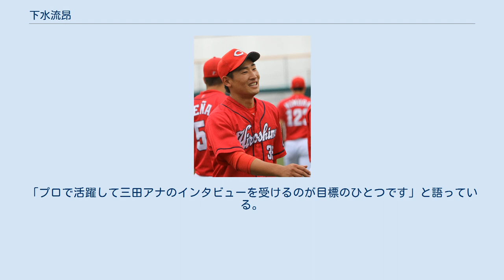下水流昂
下水流 昂（しもずる こう、1988年4月23日 - ）は、神奈川県横浜市出身のプロ野球選手（外野手）。
右投右打。
 兄の影響で野球を始め、横浜市立鴨志田第一小学校から横浜市立鴨志田中学校に進学。
中学時代に所属した緑中央シニアで本格的に野球に打ち込んだ。
 横浜高時代は、1年時春からベンチ入り。
2年秋になって中堅手のレギュラーに定着。
3年時春の第78回選抜高等学校野球大会では、準決勝から4番に座り、同校8年ぶりとなる優勝を達成した。
夏の第88回全国高等学校野球選手権大会では、1回戦で大阪桐蔭高に6-11で敗れた。
高校の同期に福田永将や佐藤賢治や西嶋一記、2学年先輩に涌井秀章や石川雄洋、1学年後輩に髙濱卓也、2学年後輩に土屋健二や倉本寿彦がいる。
なお、福田とは小・中・高、シニアと同じチームでプレーしていた。
 高校卒業後は、青山学院大学に進学し東都大学野球連盟に加盟する硬式野球部に入部する。
1年時春からリーグ戦に出場。
2年時春には1試合2本塁打を放つ。
3年時に右膝後十字靱帯を部分断裂するという大怪我を負い、秋にはチームが1984年以来となる2部に降格した。
4年時は自ら主将に立候補してチームを牽引し、1季で1部リーグに返り咲いた。
2時春と4年時秋にベストナインを受賞している。
大学通算13本塁打（1部9本、2部4本)。1部通算は86試合276打数62安打31打点8盗塁、打率.225。 大学卒業後は、社会人野球のHondaに入団。普段は工場に勤務し、自動車製造の心臓部といえるエンジンの鋳造や不具合のチェックなどの社業に携わった。1年目から公式戦に出場し、第82回都市対抗野球大会は初戦敗退に終わった。2年目は、第83回都市対抗野球大会の2回戦で新垣勇人擁する東芝に0-3で敗れた。在籍時のチームメイトには、佐藤達也や諏訪部貴大がいる。 2012年10月25日、プロ野球ドラフト会議で広島東洋カープから4巡目指名を受けた。 広島時代 （2016年6月17日 マツダスタジアムにて） 2013年の春季キャンプでは2軍スタートであったが、紅白戦などで結果を残し1軍に帯同。
しかし3月15日に右長内転筋損傷と診断され離脱した。
同年はシーズンの大半を二軍で過ごしたものの、リーグ戦が残り2試合となった10月3日に一軍登録され、同日の試合でスタメンとしてプロ初出場・初安打を記録、10月6日のシーズン最終戦では代打としてプロ初打点を記録した。
クライマックスシリーズは左投手対策の右打者としてメンバーに登録され、ファーストステージの第1戦（阪神戦）に代打で出場した。
 2014年は一軍出場の機会はなかった。
 2015年は二軍で14本塁打と好調で9月3日に1軍登録、5試合で10打数2安打、打率.200だった。
9月11日に登録抹消された。
 2016年は試合後の二軍降格が予定されていた3月6日の埼玉西武ライオンズとのオープン戦で代打ホームランを放ち、開幕一軍を勝ち取った。
開幕戦に7番ライトで出場したが、4試合6打席で無安打4三振と結果を残すことができず降格となった。
交流戦で一軍に復帰し、プロ入り初本塁打を放つなど5本塁打を記録した。
また、この活躍を受け広島市下水道局のPRポスターに起用された。
その後も安定して一軍に定着し1年を通し48試合を出場しリーグ優勝に貢献。
 2017年は9試合に留まった。
 2018年は4本塁打、12打点の成績を残した。
 2019年7月2日、三好匠との交換トレードで東北楽天ゴールデンイーグルスへ移籍。
 2017/6/21 ウエスタンリーグにて 積極的でパンチ力を秘めた広角打法に加え、50メートル走6秒2、遠投110メートルの俊足強肩の外野手。
 目標とする選手はHondaの先輩でもある長野久義である。
 フジテレビアナウンサーの三田友梨佳とは青山学院大学硬式野球部の選手とマネージャーという間柄で、大学では同期である。
「プロで活躍して三田アナのインタビューを受けるのが目標のひとつです」と語っている。
 2015年1月21日に中学時代の同級生の一般女性と入籍し、2016年12月3日にハワイで挙式を行った。